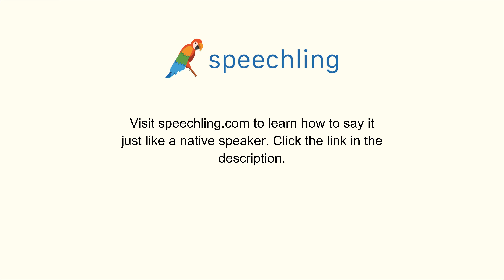How to say "How do you spell the word?" in Italian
Male Voice:
Come scrivi la parola?

Male Voice Translation:
How do you spell the word?